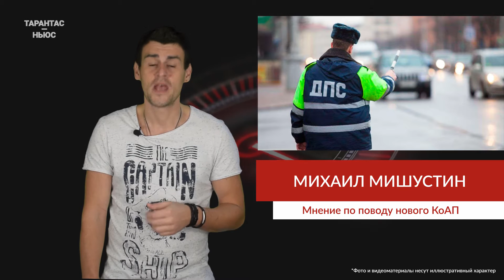Новый глава правительства выступил против повышения штрафов для автомобилистов